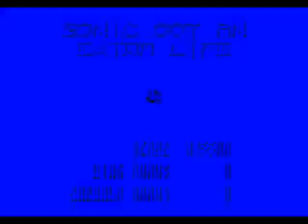Sonic 3D Blast Part 7: I hate this zone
I never liked Spring Stadium Zone on Sonic 3D Blast, its was my least favorite stage